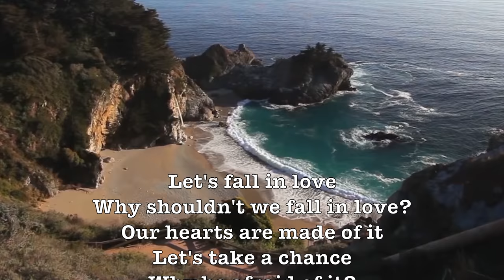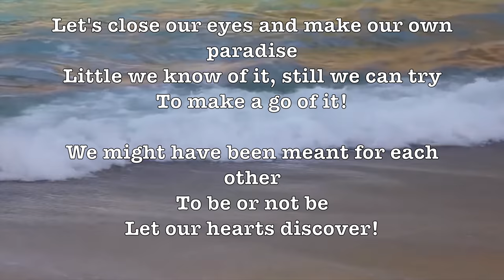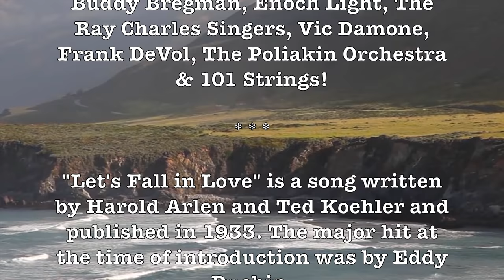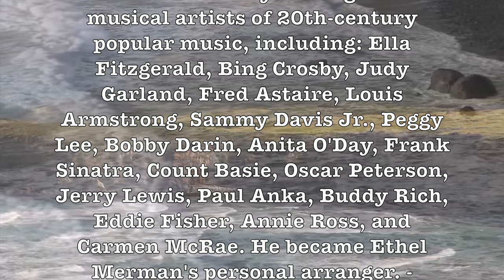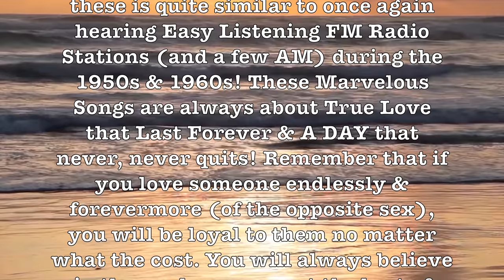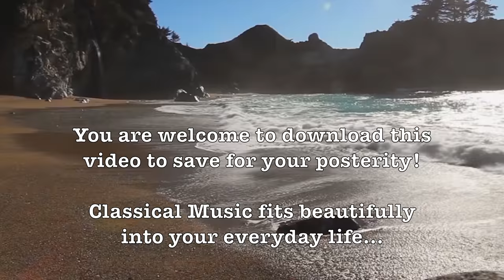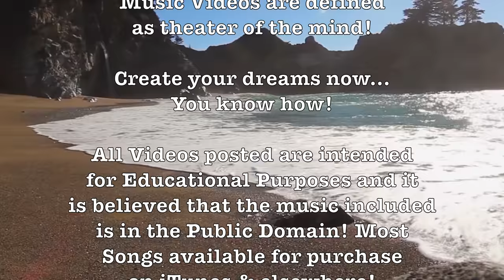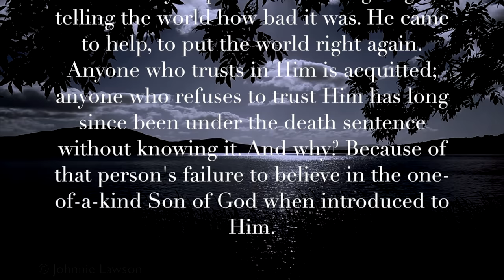Let's Fall In Love! (Buddy Bregman)(Lyrics+Song/Artist Info) Romantic 4K Music Video Album! H.D.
LYRICS:

Why shouldn't we fall in love?
Our hearts are made of it
Let's take a chance
Why be afraid of it?

Let's close our eyes and make our own paradise
Little we know of it, still we can try
To make a go of it!

We might have been meant for each other
To be or not be
Let our hearts discover!

ALBUM SONGS LIST:

Let’s Fall In Love + Let’s Face The Music And Dance & Let Me Call You Sweetheart!

ARTIST:

Buddy Bregman, Enoch Light, The Ray Charles Singers, Vic Damone, Frank DeVol, The Poliakin Orchestra & 101 Strings!

"Let's Fall in Love" is a song written by Harold Arlen and Ted Koehler and published in 1933. The major hit at the time of introduction was by Eddy Duchin.

Louis Isidore "Buddy" Bregman (1930 – 2017) was an American arranger, producer, and composer.

Prof Howdy has blissfully, buoyantly & enthusiastically uploaded well over one thousand Beautiful Romantic H.D. Music Videos for your personal enjoyment & delectation! Listening to these is quite similar to once again hearing Easy Listening FM Radio Stations (and a few AM) during the 1950s & 1960s! These Marvelous Songs are always about True Love that Last Forever & A DAY that never, never quits! Remember that if you love someone endlessly & forevermore (of the opposite sex), you will be loyal to them no matter what the cost. You will always believe in them, always expect the best of them, and always stand your ground in defending them. (Enjoy & download all! Google: ProfHowdy on YouTube for more musical dreams!)

GOOGLE SONG INFO:

Let's Fall in Love - Vic Damone
10:19 - 12:15

Let's Face The Music And Dance/Say It Isn't So - Frank DeVol & His Orchestra
12:37 - 15:52

Let's Face the Music and Dance - Poliakin Orchestra & Raoul Poliakin
16:13 - 20:00

Let's Fall in Love Cha Cha - Enoch Light & His Light Brigade Orchestra
4:26 - 6:54

Let Me Call You Sweetheart - The Moonlight Orchestra
20:30 - 22:34

Let's Fall In Love - Conrad Salinger
0:19 - 4:14

Google: T3H7P12H

DESCRIPTION:

Orchestra, Easy Listening, Wikipedia, Broadway, Movie Theme, Strings, Cascading Strings, Lyrics, T3H7P12H, ProfHowdy, Romantic, Educational, Love Advice, Nostalgia, Thoughtful, Philharmonic,

    Les Baxter, Linger Awhile, Let’s Fall In Love, Buddy Bregman, Frank DeVol, Let’s Face The Music And Dance,
 Enoch Light, The Ray Charles Singers, The Poliakin Orchestra, Vic Damone, 101 Strings,